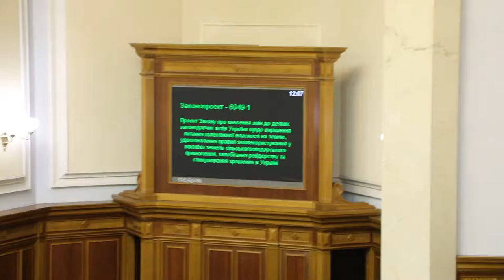'Відродження' і НФ кнопкодавлять за вирішення питання колективної власності на землю 14.11.17